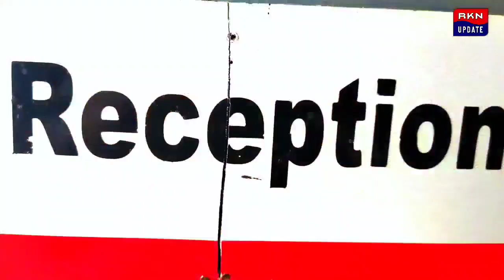মাধ্যমিকে ৬৮৭ পেয়ে যুগ্মভাবে সপ্তম স্থান অধিকার করলেন দিনহাটা গোপালনগর হাইস্কুল ছাত্রী অনন্যা দেব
মাধ্যমিকে ৬৮৭ পেয়ে যুগ্মভাবে সপ্তম স্থান অধিকার করলেন দিনহাটা গোপালনগর এম এস এস হাইস্কুল ছাত্রী অনন্যা দেব